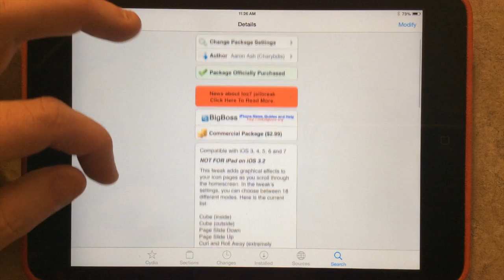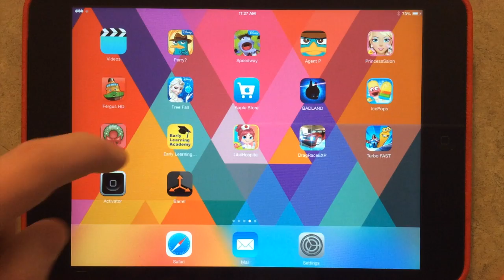iPad Jailbreak Tweak: Barrel [iOS 7]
Barrel has been updated for iOS 7, it is free if you previously purchased it...otherwise it is $2.99 for first time buyers. Barrel is a cydia tweak that allows you to change the transitions when you flip from page-to-page on your springboard.

See below for a synopsis of the available transitions:

Cube (inside)- A 3D cube-looking animation that looks like your inside a cube.
Cube (outside)-A 3D cube-looking animation that looks like your outside of a cube.
Page Slide Down-The icons seem to slide in a diagonal way down.
Page Slide Up-The icons seem to slide in a diagonal way up.
Curl and Roll Away-The icons roll up into a circle and roll away while the other icons in the next page roll into the current page.
Curl and Roll Away Alternate- An alternate version of Curl and Roll Away
Vertical Scrolling-When you slide the page, the icons go up or down.
Page Fade-This animation actually fades the icons and morphes into the new ones.
Stairs (down right)-A birds-eye view of going down stairs to the right.
Stairs (down left)-A birds-eye view of going down stairs to the left.
Page Squeeze-The icons squeeze together while going to the left or right (depending on if your sliding your finger left or right).
Icon Collection-The icons collect into one.
Icon Scatter-The icons spread out.
Carousel-Looks like a carousel when the bars pass you when your off it except its icons instead.
Flippy-The icons flip against each other.
Page Zoom-The icons zoom and fades away.
Pac-Man-The icons collect and form the pac-man character.
Merry-Go-Round-The icons collect that looks like a Merry-Go-Round.
Whirl-The icons spread out and go out in space.
Snake-It looks like a snake sliding in an 'S' form.